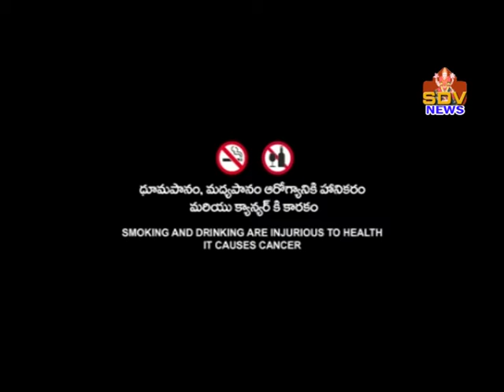MOVIE TRALIER SDV NEWS RJY 24-12-2020